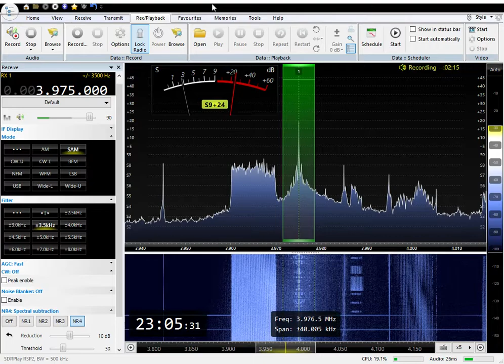3975 Scorribande, prima puntata.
rsp2